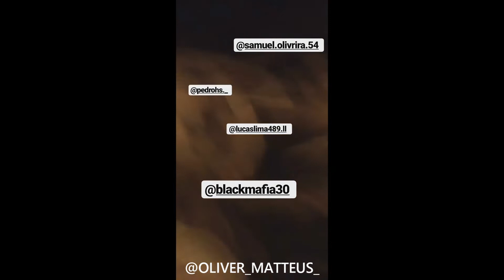FIZ UMA FOGUEIRA NA PRAIA [OLIVER KING]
FIZ UMA FOGUEIRA NA PRAIA

CAM: CELULAR Redmi 6A
EDIT: sony vegas 14\15

MUSICAS USADAS NESSE VÍDEO

LINK

LINK

LINK